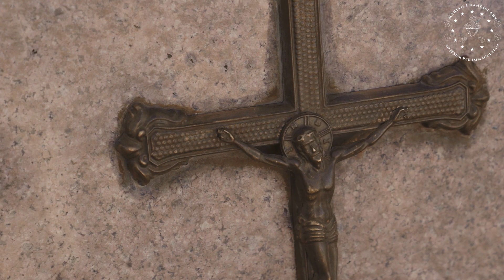The Servant of God Jane of St. Erasmus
Ave Maria! Today (January 20) we learn of the life of the Servant of God Jane of St. Erasmus, followed by a spiritual reflection on perseverance in prayer.
Servant of God Jane of St. Erasmus, pray for us.

00:00 Life of the Servant of God Jane of St. Erasmus
04:22 A reflection on perseverance in prayer
06:47 Prayer of the Church